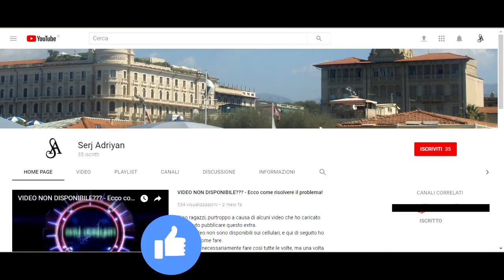Uncharted: L'eredità perduta capitolo 7: L'eredità perduta - Gameplay PS4